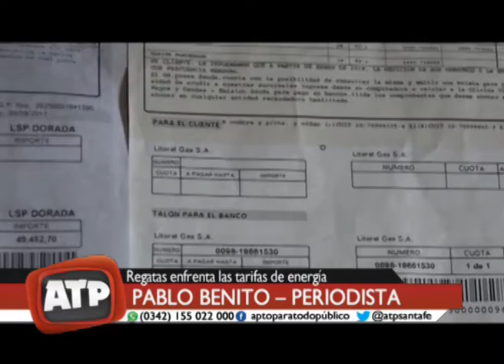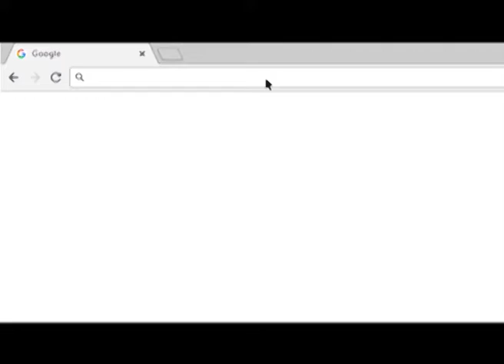La relación entre los santafesinos y el agua - Pablo Benito - ATP 18 07 18